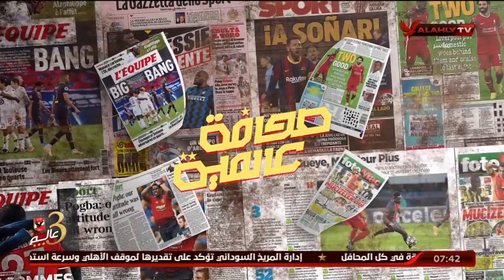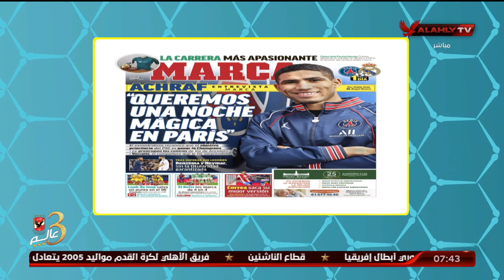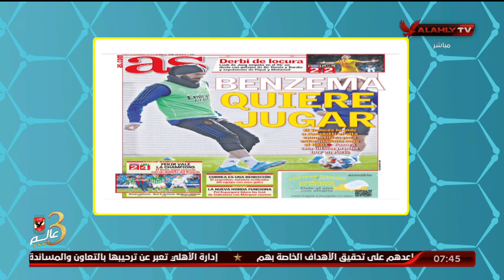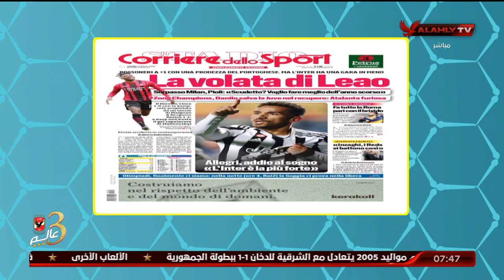هاني رمزي يلقي الضوء على الصحف الرياضية العالمية.. التفاصيل مع المحترف